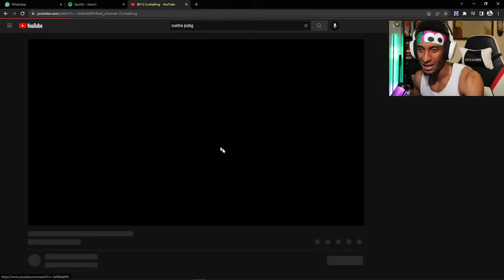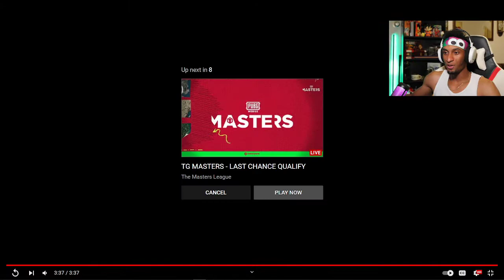REACCION AL HL #61 DE @cunhaking (PUBG MOBILE)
VIDEO ORIGINAL @cunhaking

Juego en:
IPHONE 13 PRO MAX
4 DEDOS
NA
DOMINICANO